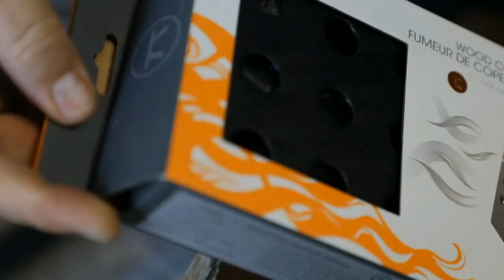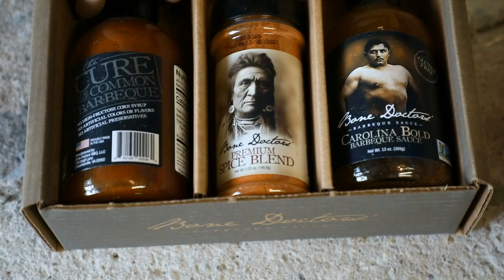Man Crates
Man Craters put a ton of effort in creating high quality gifts that guys actually want. Unique, creative gifts he’s never seen before. Tasty snack gifts that he can share with the whole family. Sports gifts and gear for his favorite hobbies, you name it. DIY gifts he’ll get to build with his own two hands! Plus, they deliver everything in sealed wooden crates, ammo cans, concrete bricks, puzzle boxes, and more so he’ll receive a super functional gift and an experience he’ll never forget.